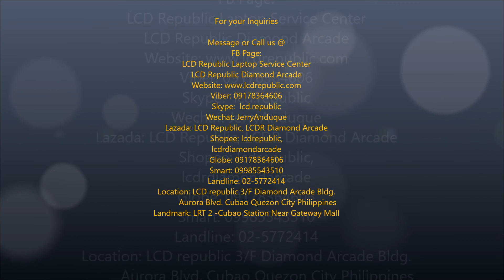How to Replace Keyboard of Dell Latitude E7440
Guide how to replace keyboard of Dell Latitude E7440

LCD REPUBLIC TUTORIAL

LCD Republic Laptop Service Center
LCD Republic Diamond Arcade
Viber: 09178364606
Skype:  lcd.republic
Wechat: JerryAnduque
Lazada: LCD Republic, LCDR Diamond Arcade
Shopee: lcdrepublic, lcdrdiamondarcade
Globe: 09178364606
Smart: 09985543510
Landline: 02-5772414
Location: LCD republic 3/F Diamond Arcade Bldg.
          Aurora Blvd. Cubao Quezon City Philippines
Landmark: LRT 2 -Cubao Station Near Gateway Mall